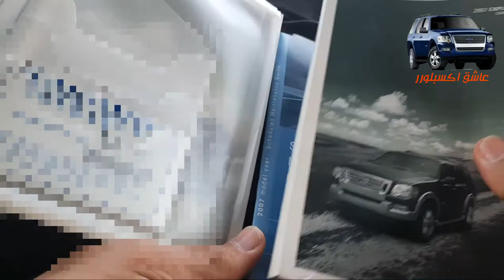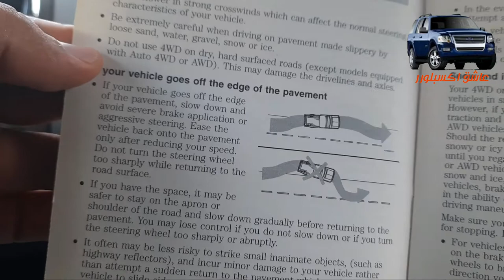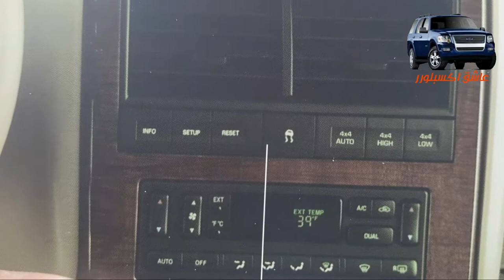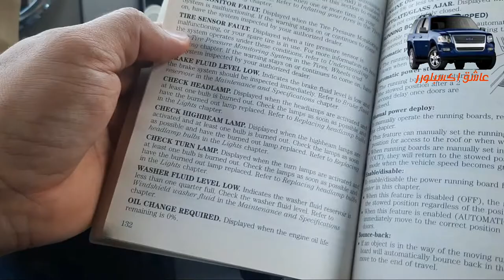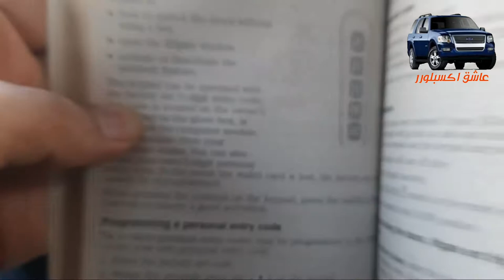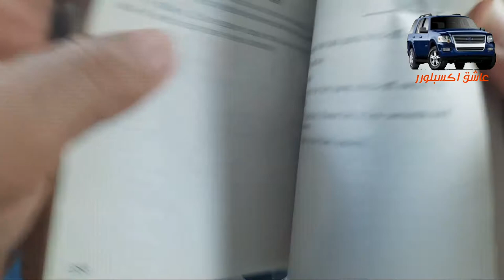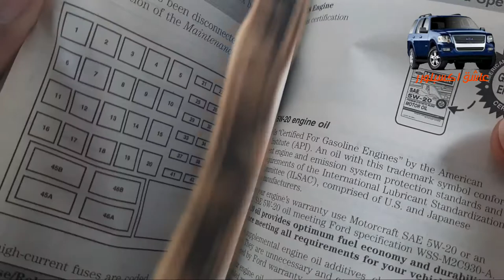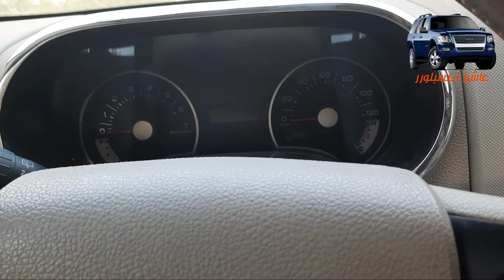استعراض | كتيب | كتالوج | فورد اكسبلورر 2007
قناتي في التيليجرام .. لنتشارك المواضيع والأعطال والحلول مع بعض